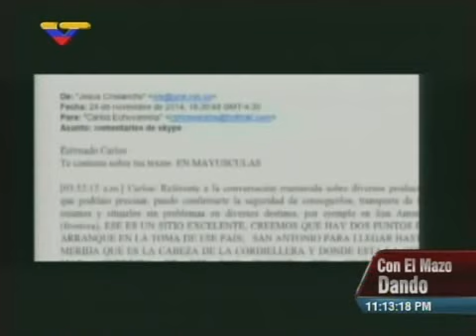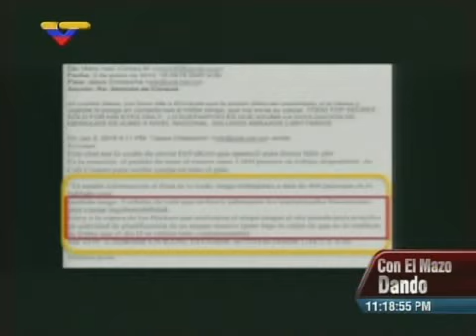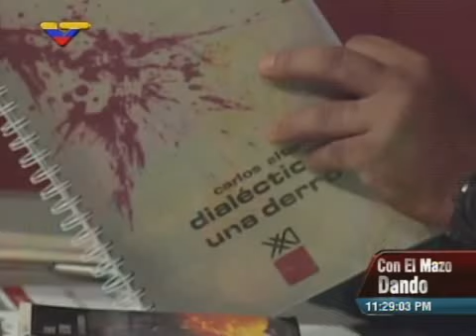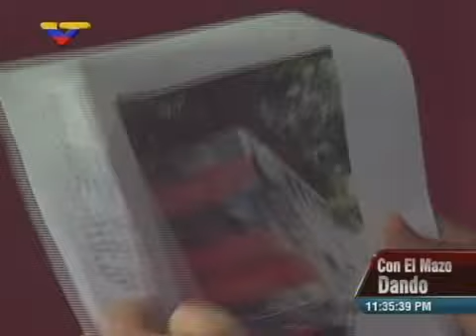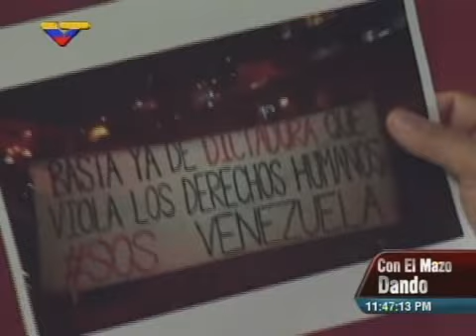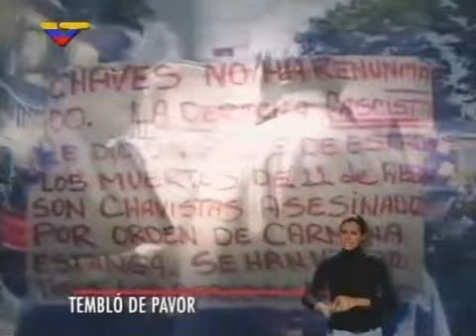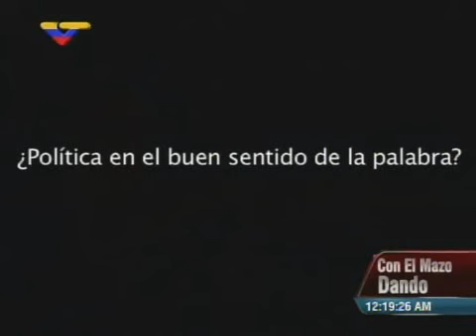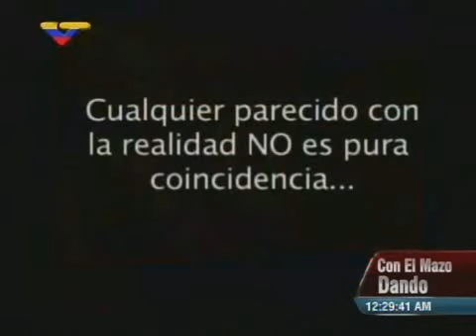Con el Mazo Dando, 21 de enero 2015, Mazazos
Programa de Diosdado Cabello, Presidente de la Asamblea Nacional de Venezuela, este 21 de enero de 2015 luego de que el Presidente Maduro diera su mensaje anual ante el Parlamento.